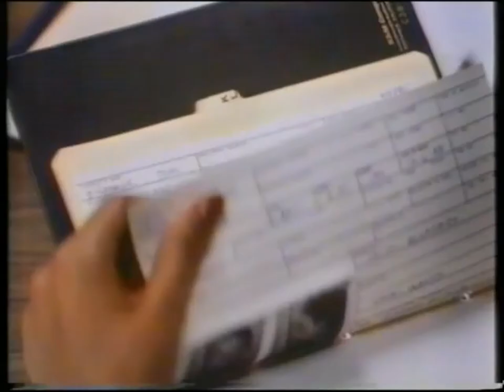Alley Cat (1984) German Trailer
Deutscher Videotrailer für Alley Cat (1984)